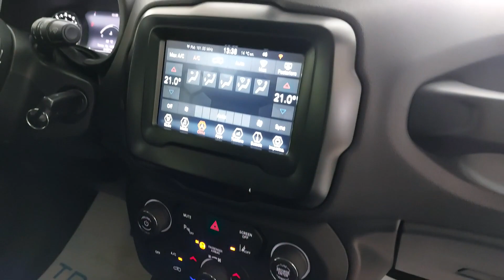TRIS AUTO JEEP RENEGADE 1.0 T3 LIMITED GRIGIO_VULCANO